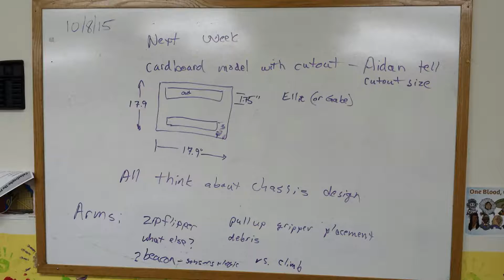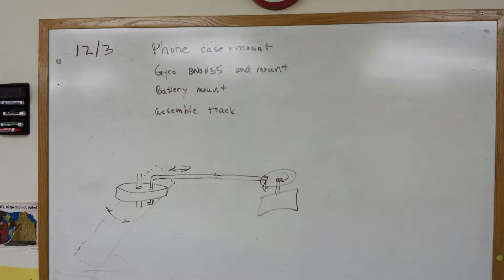AiR Showcase 2016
Adventurers Homeschool Association FTC robotics team AiR (#7664, Adventures in Robotics).  With fast-paced slideshow and team members describing what they learned in 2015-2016 season.